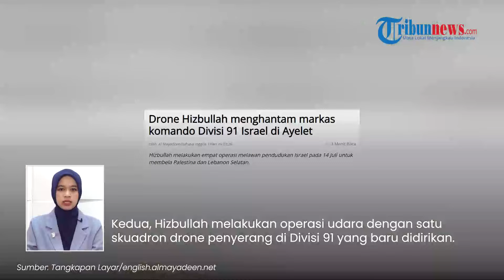Hizbullah Ubah Front Utara bak 'Neraka', Markas Runtuh Total hingga Potongan Jasad IDF Tercecer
TRIBUN-VIDEO.COM - Hizbullah dari Lebanon berhasil mengubah front utara Israel menjadi 'neraka' bagi Pasukan Zionis.

Dalam 24 jam Hizbullah menembakkan empat operasi mematikan ke lokasi tersebut.

Akibatnya markas Israel runtuh total, dan jasad-jasad tentara Israel tercecer.

Dilansir dari Al Mayadeen, Hizbullah melancarkan empat serangan ke front utara Israel, pada Minggu (14/7/2024).

Serangan pertama, Hizbullah menghujani tempat istirahat IDF di sekitar situs Hadab Yarin menggunakan sejumlah roket.

Kedua, Hizbullah melakukan operasi udara dengan satu skuadron drone penyerang di Divisi 91 yang baru didirikan.

Kemudian serangan ketiga, Hizbullah menargetkan penempatan tentara Israel di sekitar situs Roueissat al-Alam dengan roket Burkan.

Terakhir, Hizbullah meledakkan situs al-Ramtha di Perbukitan Kfar Chouba menggunakan roket.

Hizbullah mengklaim empat serangannya itu tepat sasaran dan membuat seluruh markas Zionis di front utara roboh.

Selain itu jasad sejumlah tentara juga tercecer imbas rentetan serangan tersebut.

(Tribun-Video.com)

Program: Tribunnews Update
Host: Ariska Nur Choirina
Editor Video: Mellinia Pranandari
Uploader: bagus gema praditiya sukirman